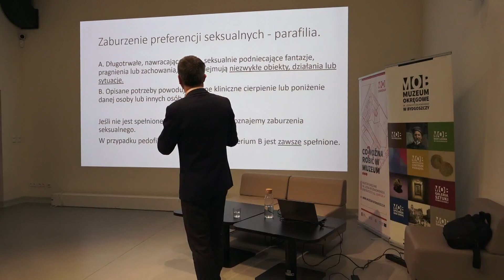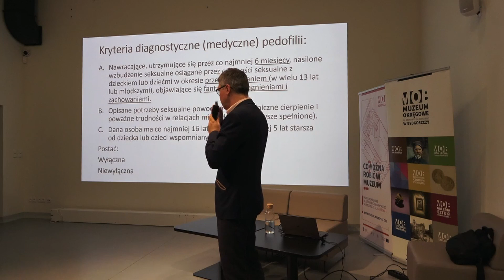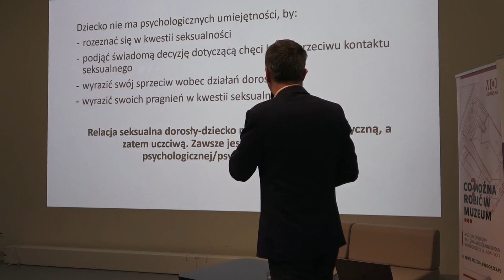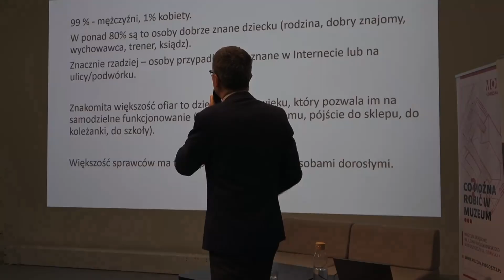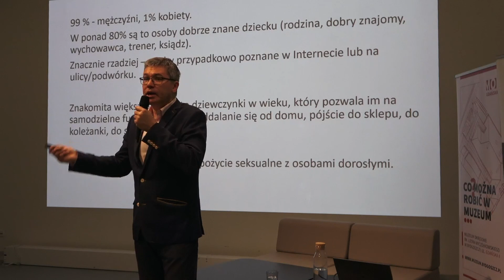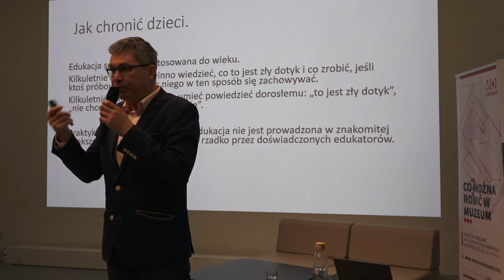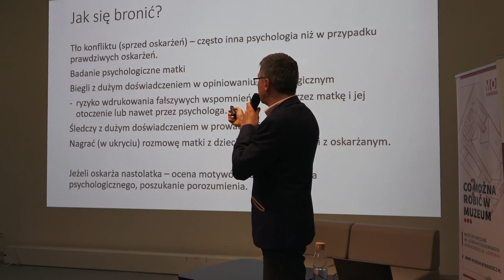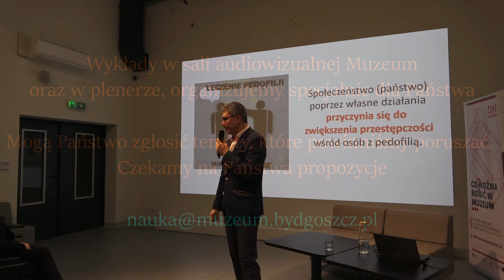Pedofilia, czym jest i jak można pomóc ofiarom i sprawcom. Dr nauk med. Maciej Klimarczyk wyjaśnia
Prezentujemy fragmenty wykładu dr. nauk med. Macieja Klimarczyka  pt. "Czym  jest pedofilia? Jak chronić dzieci? Co robić, jeśli problem dotyczy kogoś bliskiego"

O pedofilii mówimy jedynie w kontekście kar dla sprawców, ale wiedza większości ludzi w tej kwestii jest znikoma.
Czym jest pedofila? Kim najczęściej są osoby dotknięte tym zaburzeniem? Jak uchronić dziecko przed wykorzystaniem seksualnym przez dorosłego? Jak rozmawiać z dziećmi w przypadku podejrzenia o wykorzystanie seksualne? W jakich sytuacjach zdarzają się fałszywe oskarżenia o kontakty seksualne z dzieckiem?

Odpowiedzi na te pytania udzielił doktor nauk medycznych Maciej Klimarczyk, psychiatra, seksuolog i psychoterapeuta, absolwent Akademii Medycznej im. Rydygiera w Bydgoszczy i Wydziału Medycyny Universita` di Perugia we Włoszech. Zaliczył staże zagraniczne w USA: Harvard Medical School w Bostonie, Bangor Mental Health Institute w Bangor. Jest autorem thrillera psychologicznego „Śpiewaczka”, którego akcja rozgrywa się w Bydgoszczy.